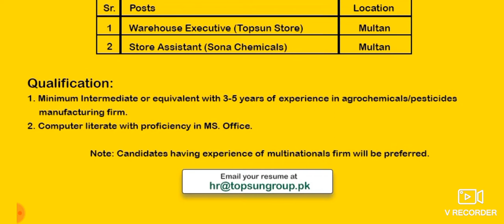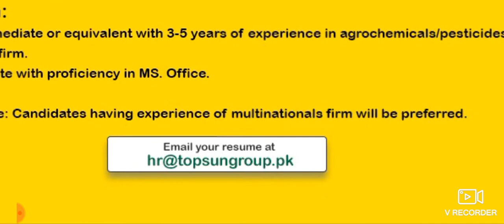TopSun Jobs Available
By Joining Our Channel, You will get Educational Videos on:
➤ New Jobs
➤ Guess Papers
➤ Career Counseling
➤ Self Employment
➤ Pairing Schemes
➤ Universities Admissions Alert
➤ Jobs Alert
➤ Current Affairs
➤ Government and Private Jobs
And all Other Educational and Jobs